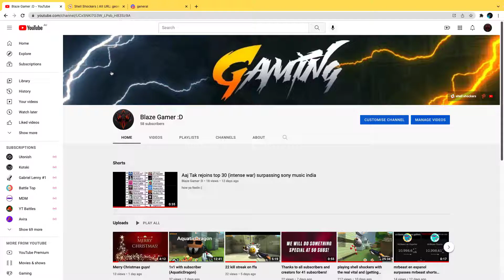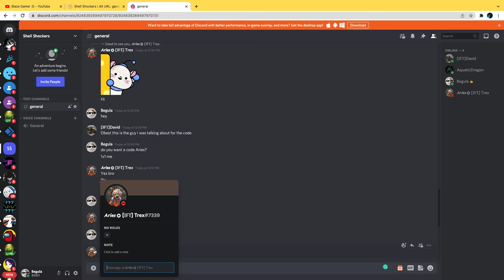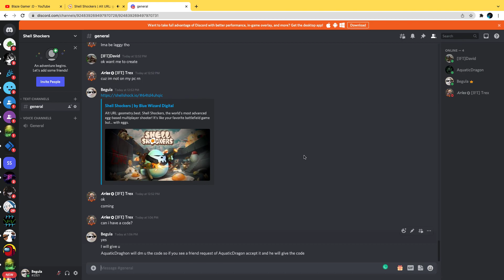1v1 me for code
I felt generous so I gave the guy the code